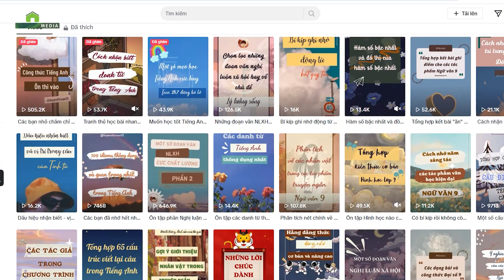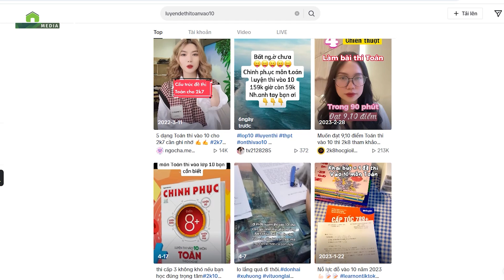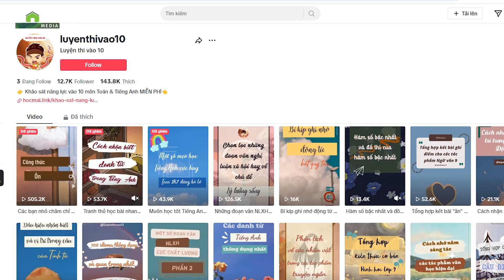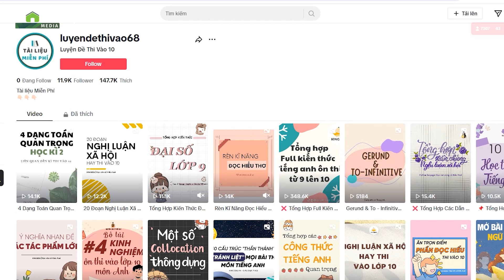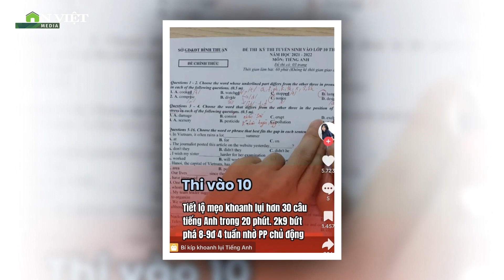Sĩ tử đua nhau ôn thi vào lớp 10 trên TikTok: Giáo viên cảnh báo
Không chỉ áp dụng phương pháp ôn thi theo cách truyền thống, nhiều học sinh còn tìm đến những video trên TikTok để trau dồi thêm kiến thức trong giai đoạn ôn thi vào 10 nước rút. Tuy nhiên, giáo viên cảnh báo, phương pháp học này tiềm ẩn nhiều rủi ro.